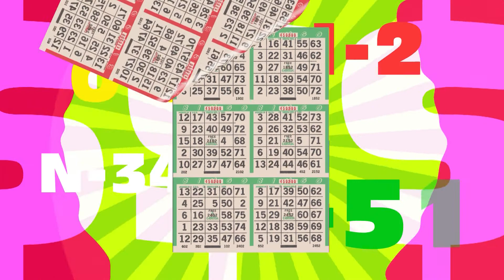ELC 2093 JUN25 19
MARIE-CLAUDE LEMIEUX
Auteure

MANON SAUVÉ
Présidente, Accès Autonomie